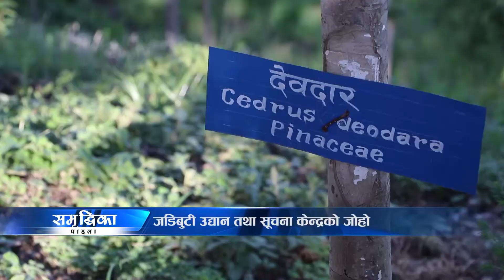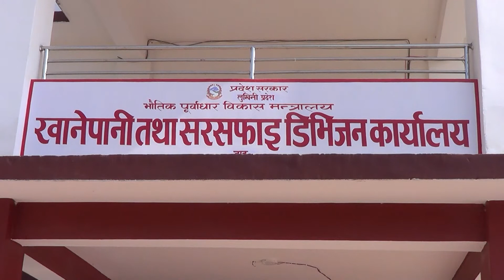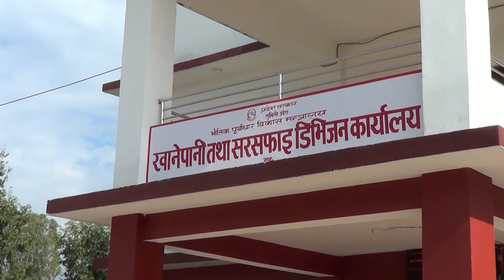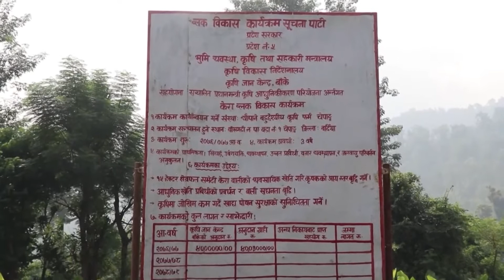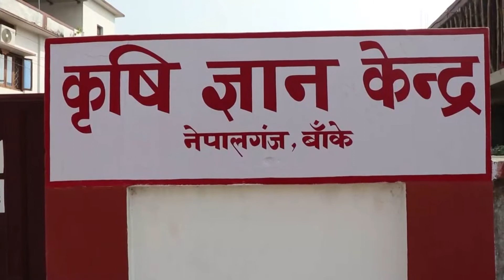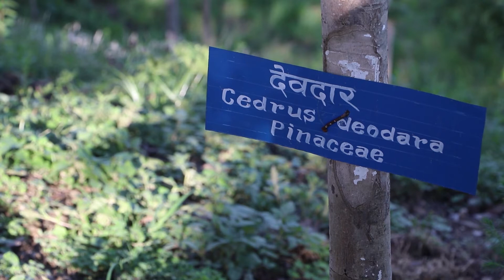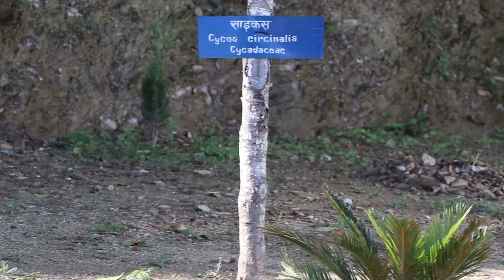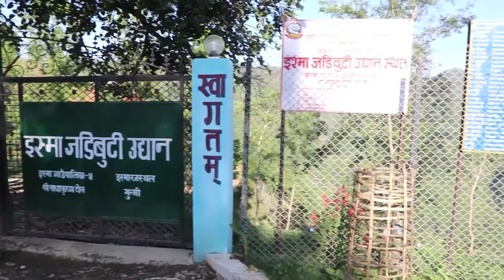SAMRIDDHIKA PAILA || समृद्धिका पाइला ।। 20770718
लुम्बिनी प्रदेश  सरकार, आन्तरिक मामिला तथा कानून मन्त्रालयको सहकार्यमा एनटिभी कोहलपुरले तयार पारेको कार्यक्रम समृद्धिका पाइला तपाई हरेक मंगलबार साँझ ७.३० बजे र बुधबार बिहान ९ बजे एनटिभी कोहलपुरमा हेर्न सक्नुहुन्छ । साथै यो कार्यक्रम एनटिभी न्युजमा हरेक बिहिबार साँझ सात बजेको समाचारपछि पनि प्रसारण हुने गर्दछ । यस कार्यक्रममा हामी प्रदेश सरकारले गरेको विकास निर्माण, अघि सारेका नयाँ योजनाहरु लगायत शिक्षा, स्वास्थ्य रोजगारी र संभावना लगायतका विषयमा केन्द्रित रहेर चर्चा गर्ने गर्छौँ ।